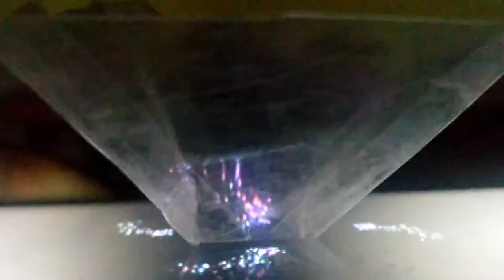How to make plastic bottle into hologram_Data Connection Channel